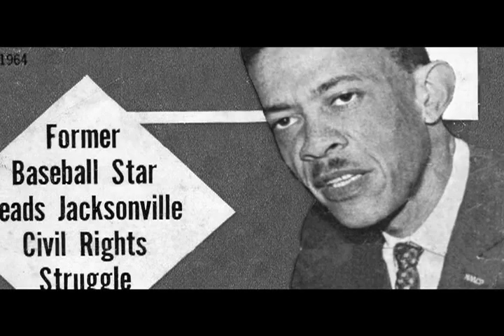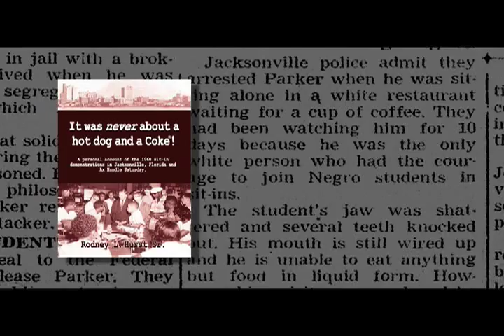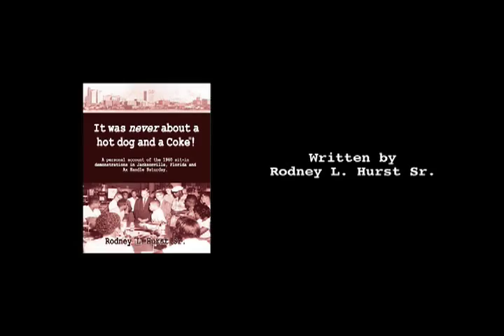It Was Never About a Hot Dog and a Coke Book Video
A personal account of the 1960 Sit-in Demonstrations in Jacksonville, Florida and Ax Handle Saturday. Rodney L. Hurst, Sr. recounts the bloody events surrounding August 27, 1960.